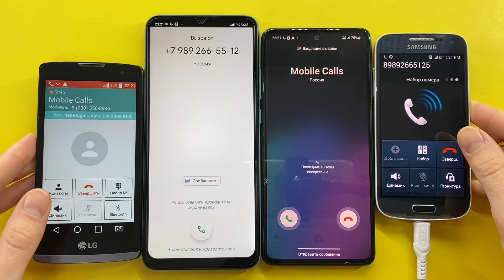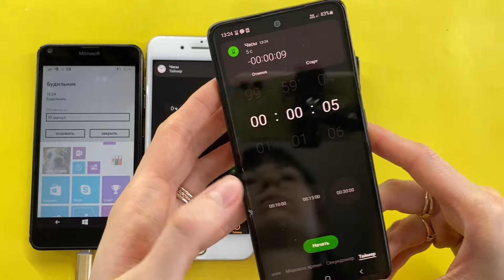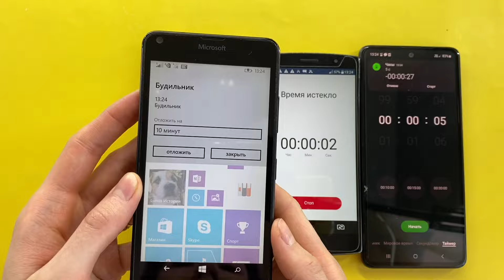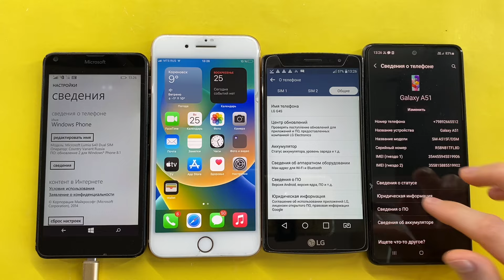Five Minute Mobile Calls/ Microsoft 640 Dual SIM, iPhone 8 Plus, LG G4S, Galaxy A51, S4, LG, Poco